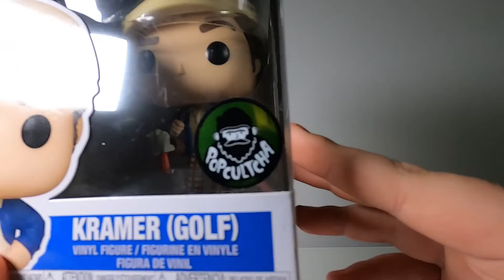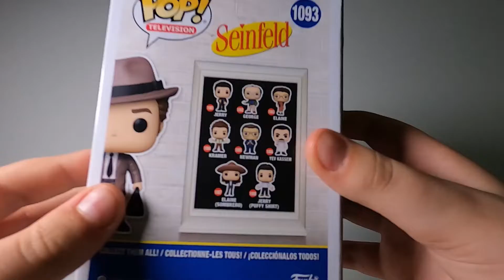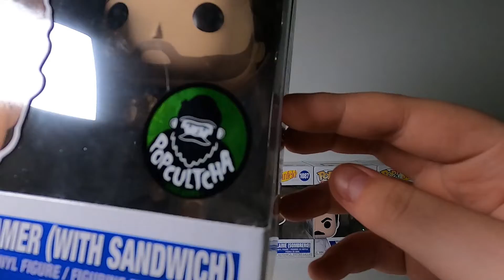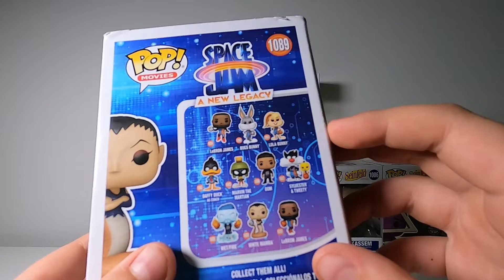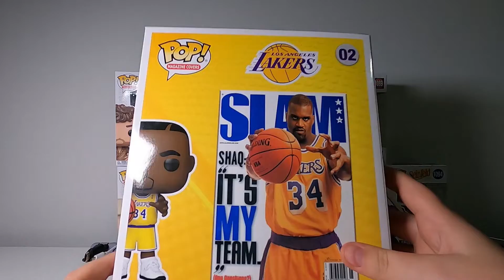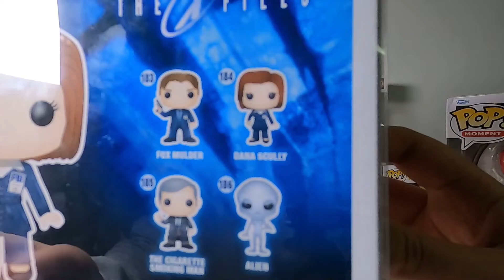I Drove 4 Hours For Funko Pops | Part 2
hello everyone,

In this video I will be returning home with all the Funko Pops we got!

So sit back relax and enjoy and...